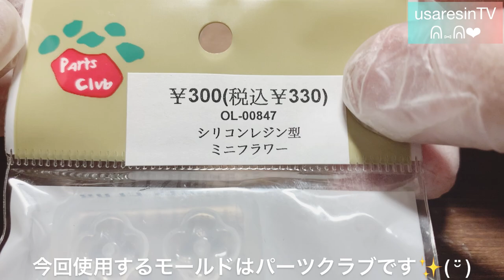【Seria】100均 ジェル 桜モチーフのマスクチャームを作ってみました♡【レジン】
*:..｡♡*ﾟ¨ﾟﾟ･*:..｡♡*ﾟ¨ﾟﾟ･*:..｡♡*ﾟ¨ﾟ･*:..｡♡*ﾟ¨ﾟﾟ･*:.

*:..｡♡*ﾟ¨ﾟﾟ･*:..｡♡*ﾟ¨ﾟﾟ･*:..｡♡*ﾟ¨ﾟ･*:..｡♡*ﾟ¨ﾟﾟ･*:.

本日の動画は……✨セリアのカラージェルを使用して潤艶サクラのマスクチャームを作成しました🌸✨
どなたでも簡単にできて綺麗に仕上がるのでとってもおススメです( ¨̮ )💕

～Follow me♡～
usaresin_tv

usaresin_tv

ミュージシャン: Jeff Kaale

ミュージシャン: LiQWYD